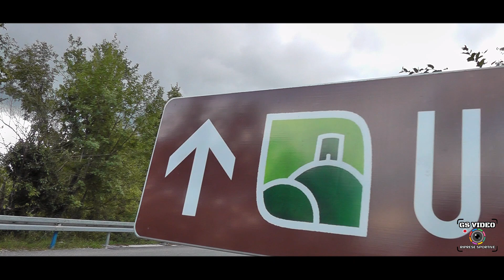Formula Driver Autobox Učka 2024 | Chris Gregori | Peugeot 106 Proto